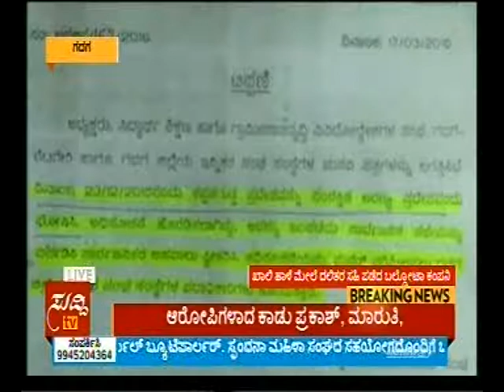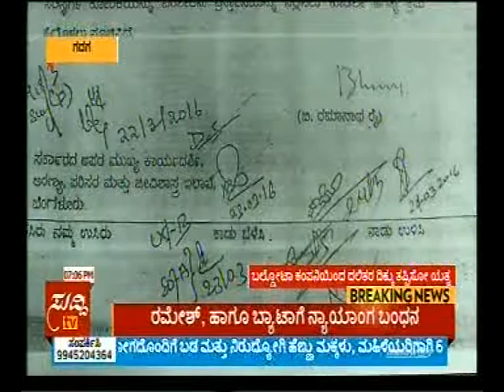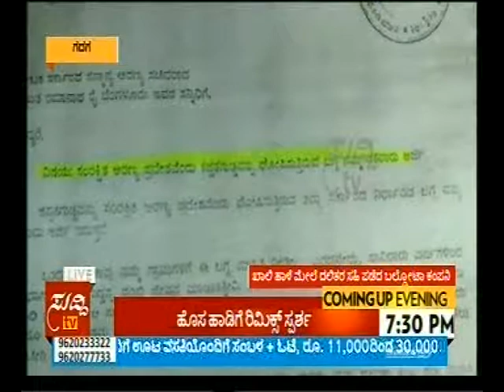19 1 17 Suddi tv